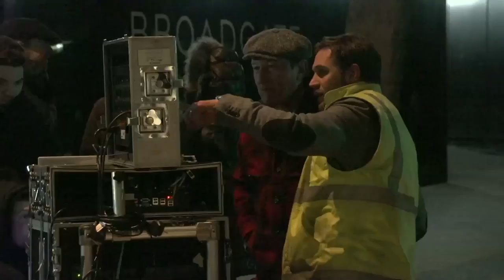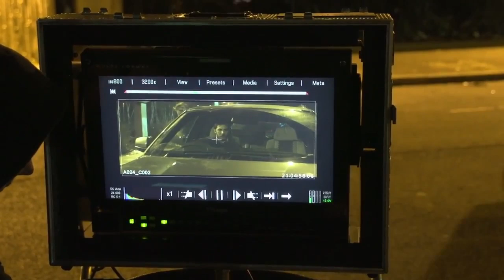Locke Featurette - Hamlet On The Highway (2014) - Tom Hardy Thriller HD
Ivan Locke has crafted a nearly flawless life. Professionally, he is an obsessive perfectionist, respected by his coworkers and loved by his bosses. He cherishes the bond he shares with his two sons and the unshakeable partnership he has developed with his wife. This is the life he always imagined, an ideal existence built with painstaking care.

Hours before the biggest day of his career, Locke receives a phone call that threatens to destroy the life he has worked so meticulously to create. As he struggles to keep his world intact, he is forced to confront his imperfections and the fractured foundation where they are rooted.